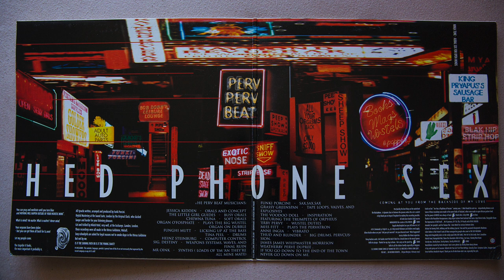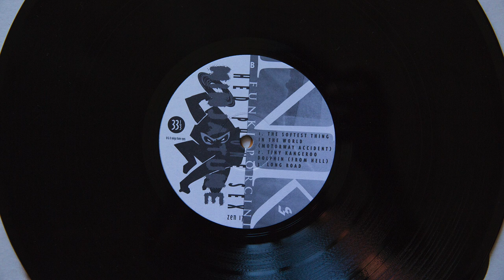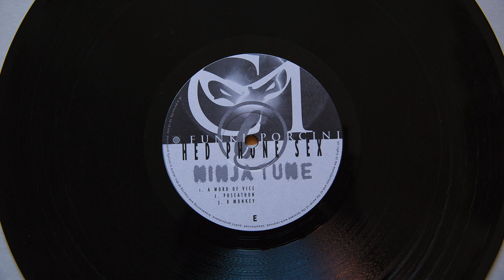Funki Porcini - B Monkey (vinyl)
Label: Ninja Tune ‎- ZEN 17
Format: 3x Vinyl, LP, Album
Release: Funki Porcini ‎- Hed Phone Sex (vinyl)
Released: 1995
Country: UK